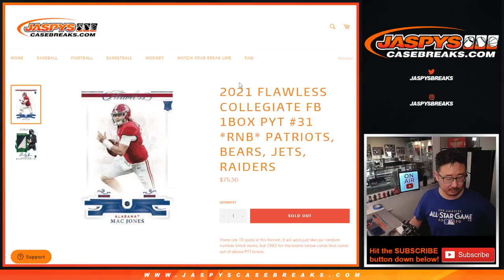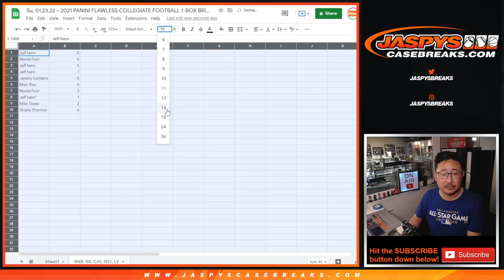RNB: NE, etc ~ Su, 01.23.22 ~ 2021 PANINI FLAWLESS COLLEGIATE FOOTBALL 1-BOX BRIEFCASE BREAK #31